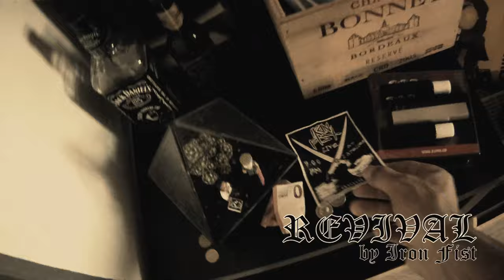Ironfist - Revival/AssWorld official clip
Ironfist
Revival / Ass World
Punk HxC
Bayonne
France